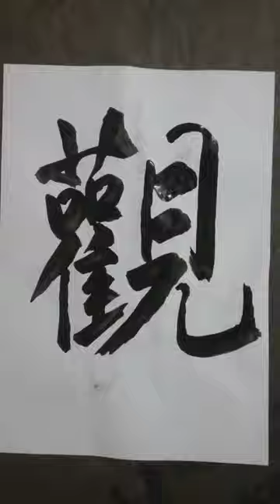洪叔书法 毛笔字=观海听涛🙌❤️